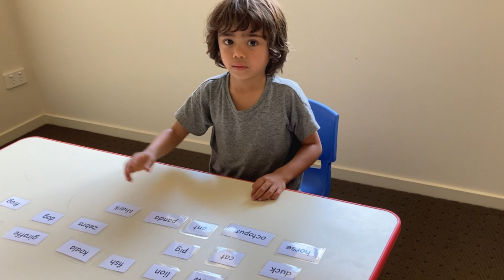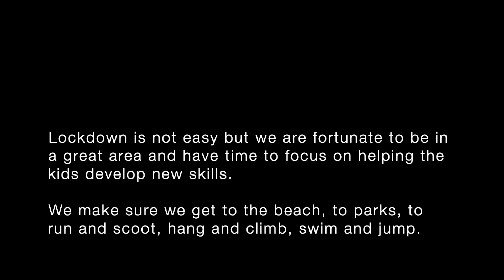The Fog Of Autism: 40 - Phonics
In lockdown again so we create our own routines with homeschooling, park, beach and play. Sawyer pushing himself and developing new strengths and motor skills.
Focusing on phonics, basic reading skills, hand-writing and expanding speech phrases with articulation.

Lockdown is not easy but we are fortunate to be in a great area and have time to focus on helping the kids developing new skills. We make sure we get to the beach, to parks to run and scoot, hang and climb, swim and jump.

Each day we change parks to avoid creating too many set routines and keep mixing things up.
Siblings always always always pushing and engaging.